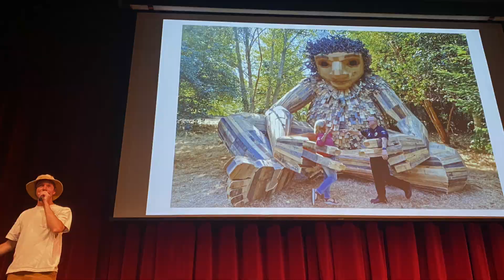Turning Trash Into Treasure With Thomas Dambo: A Warrior on Waste!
Earth Grammie catches up with Thomas Dambo minutes after he reveals his 6th Troll Sculpture in the Pacific North West. He gives a talk about his world wide Troll project and his passion for repurposing trash into treasures. He hopes his work will inspire us all to learn how to rethink what we plan to throw away.